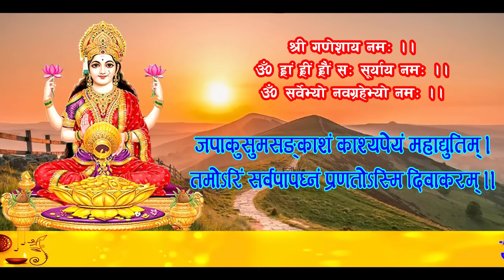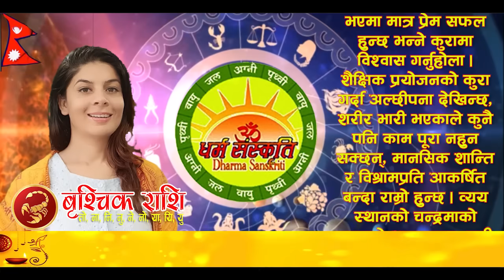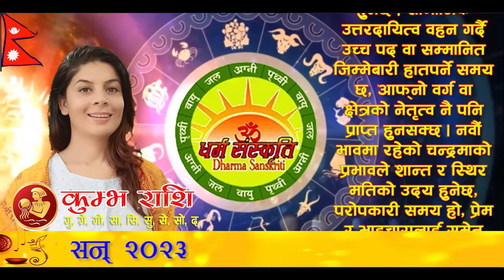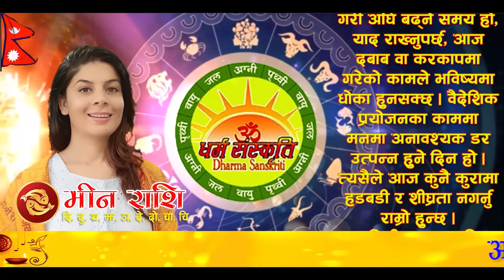आजको राशिफल | २०८० साल २६ गते आइतवार | November 12, 2023 | 2080 Kartik 26 | Aaja Ko Rashifal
आजको राशिफल | २०८० साल २६ गते आइतवार | November 12, 2023 | Nepali Horoscope | 2080 Kartik 26 | Aaja Ko Rashifal

आजको राशिफल
आइतवार, कार्तिक २६, २०८०
१२ नोभेम्बर सन् २०२३
नेपाल संवत् ११४३
Today's Rashifal
November 12, 2023
Horoscope Prediction

कार्तिक २६ गते आइतवारको राशिफल
कार्तिक कृष्ण (कौलागा) चतुर्दशी, स्वाती नक्षत्र, तुला राशिको चन्द्रमा, आयुष्मान् योग, शकुनि र चतुष्पाद करण, पिङ्गल नामक संवत्सर, सू र्य दक्षिणायन, शरद् ऋतु

आनन्दादि योग : लुम्बक, चन्द्रवर्ण : सेतो, चन्द्रदिशा : पश्चिम, योगिनीदिशा : पश्चिम (दिउँसो ०२:१४ बजेसम्म) त्यसपछि ईशान, वारशू ल : पश्चिम, वाणपञ्चकमध्ये रोग वाण : दिउँसो ०२:३३ बजेपछि, कालराहु चक्रमा कालको दिशा : उत्तर र पाशको दिशा : दक्षिण,

काठमाण्डौ, नेपालमा
चन्द्रास्त : साँझ ०४:१५ बजे र चन्द्रोदय : भोलि बिहान ०४:५० बजे

उद्वेग वारवेला : बिहान ०६:२३ देखि ०७:४४ सम्म, साँझ ०३:५० देखि ०६:५० सम्म र भोलि बिहान ०४:४४ देखि सू र्योदयसम्म
चर वारवेला : बिहान ०७:४४ देखि ०९:०५ सम्म र बेलुका १०:०८ देखि ११:४७ सम्म
लाभ वारवेला : बिहान ०९:०५ देखि १०:२६ सम्म र भोलि बिहान ०३:०५ देखि ०४:४४ सम्म
रोग वारवेला : दिउँसो ०२:२९ देखि ०३:५० सम्म र मध्यरात्रीपू र्व ११:४७ देखि ०१:२६ सम्म

राहु काल : साँझ ०३:५० देखि ०५:११ सम्म

आज यात्राका लागि पुरुषको नेतृत्वमा दक्षिण र पश्चिम दिशाको यात्रा शुभ देखिन्छ, त्यस्तै महिलाको नेतृत्वमा सुरुमा पू र्व र दक्षिण दिशाको तथा दिउँसो ०२:१४ बजेपछि नैऋत्य (दक्षिणपश्चिम) र वायव्य (उत्तरपश्चिम) दिशाको यात्रा शुभ हुन्छ । तर बाध्यतावश अन्य दिशामा समेत यात्रा गर्नुपर्ने भएमा पान वा घिउ खाएर यात्रा सुरु गरेमा शुभफल प्राप्त हुने विश्वास गरिन्छ ।

लक्ष्मी पू जा, इन्द्र, कुवेरादि पू जा, दीपावली, दीपमालिका, सुखरात्री, दर्श श्राद्ध, निशि बार्ने दिन, कुकुर तिहार, नरक चतुर्दशी, बिहान झिसमिसेमा तेल लगाएर नुहाउने दिन, श्री हनुमान् जयन्ती

२७ गते : दर्श श्राद्ध, सोमबारे औंसी, गाई तिहार (गोपू जा), हलो बार्ने दिन, श्री महावीर निर्वाण दिवस
२८ गते : चन्द्रोदय (चन्द्रदर्शन), ने.सं. ११४४ प्रारम्भ (नेवारी नयाँवर्ष), गोबर्द्धन पू जा, म्ह पू जा, गोरु पू जा, हलितिहार, अन्नकू ट उत्सव, बलि प्रतिपदा (बलि पू जा), विश्व मधुमेह दिवस
२९ गते : यमद्वितीया, भाइटीका, भैया दू ज, किजापू जा, चित्रगुप्त जयन्ती, मसीदानीको पू जा (दवात पू जा), यमपञ्चक समाप्ति, वैदिक कर्मकाण्ड संरक्षण दिवस

आज जन्मिएका सबै बालबालिकाको तुला राशि हुनेछ ।

मङ्गलाचरण 01:50
पञ्चाङ्ग 03:08
शुभ_साइत 04:56
मेष 07:35
बृष 10:01
मिथुन 12:27
कर्कट 14:55
सिंह 17:23
कन्या 19:51
तुला 22:16
बृश्चिक 24:43
धनु 27:12
मकर 29:39
कुम्भ 32:08
मीन 34:32